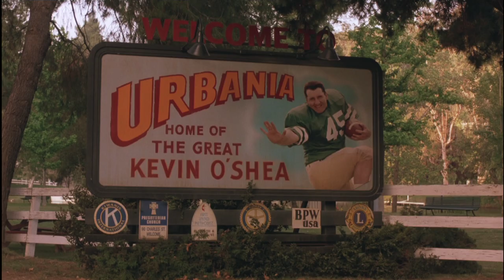Little Giants | Full Movie Preview | Warner Bros. Entertainment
Watch TenMinutes of LittleGiants. Misfits form their own opposing team to an elite peewee football team, coached by the elite team coach's brother.

About Little Giants:
For everyone who's waited to be chosen, and wasn't...your day has come.
Two brothers, one a a warm-hearted klutz (RickMoranis) and the other a former football hero (EdONeill), find themselves at odds when they coach opposing pee-wee football teams.